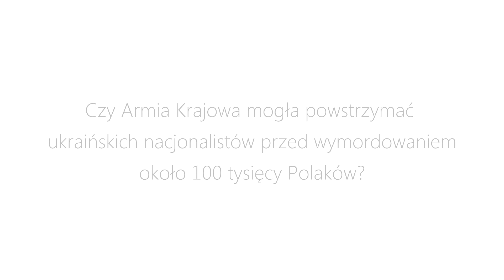IPN TV - Pytania o Polskie Państwo Podziemne - dr hab. Grzegorz Motyka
dr hab. Grzegorz Motyka - Przewodniczący Rady IPN, w ramach projektu pytania o Polskie Państwo Podziemne, odpowiada na zagadnienie:

Czy Armia Krajowa mogła powstrzymać ukraińskich nacjonalistów przed wymordowaniem około 100 tysięcy Polaków?